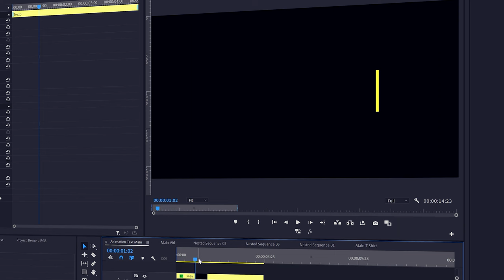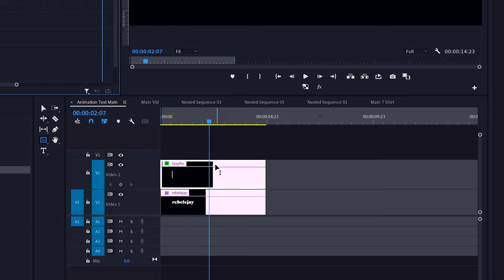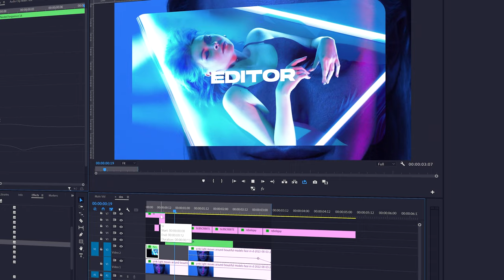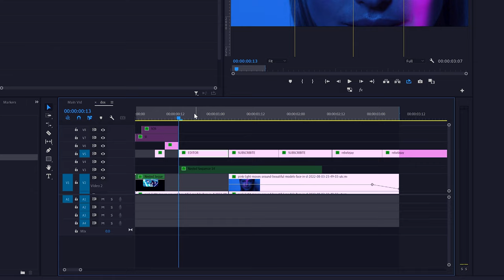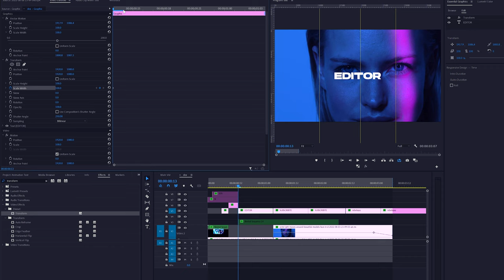🔥 3 ANIMACIONES DE TEXTO 💯 en PREMIERE PRO 👉(SIN PRESETs)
Como animar texto en premiere pro en menos de 3 minutos.
Te paso 3 técnicas simples para animar texto como profesional en Adobe Premiere Pro.
Sin usar presets o plugins.

Los equipos que uso para mis producciones 💪

Sony a6500
Sony 85mm
Sony 30mm
DJI OM 5
Zoom H6
Trípode Super Versátil
Micrófonos Inalámbricos
Micrófono Escopeta
Luz Zarpada